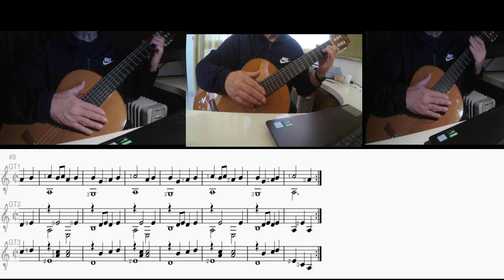Nonesuch 💃🏻Playford’s Dancing Master (1651) - Trio